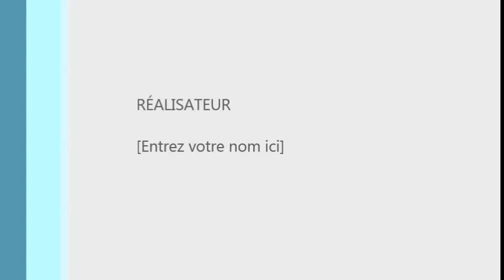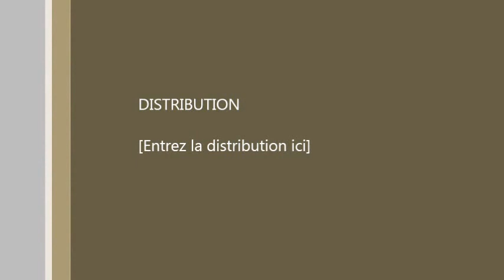Revue DeNOVO + concours inside !!